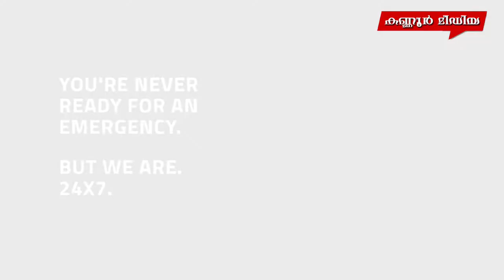ഗവർണറെ ഉപയോഗിച്ച് ഭരണഘടനാ പ്രതിസന്ധി ഉണ്ടാക്കാനുള്ള ആർഎസ്എസിന്റെ ശ്രമം. മന്ത്രി എം ബി രാജേഷ്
ഗവർണറെ ഉപയോഗിച്ച് കേരളത്തിൽ ഭരണഘടനാ പ്രതിസന്ധി ഉണ്ടാക്കാനുള്ള ആർഎസ്എസിന്റെ ശ്രമമാണ് നടക്കുന്നതെന്ന് മന്ത്രി എം ബി രാജേഷ്